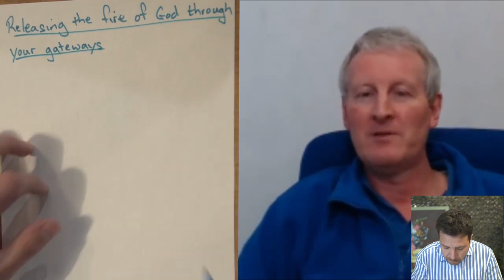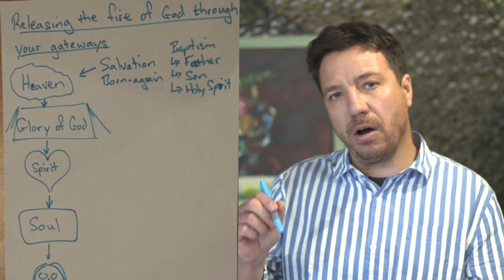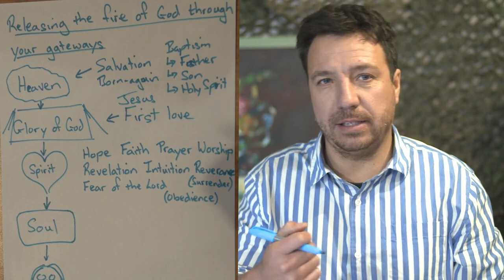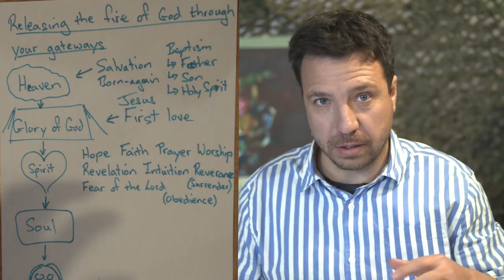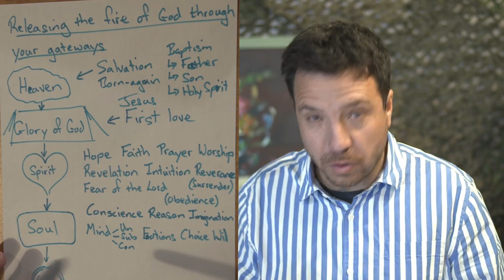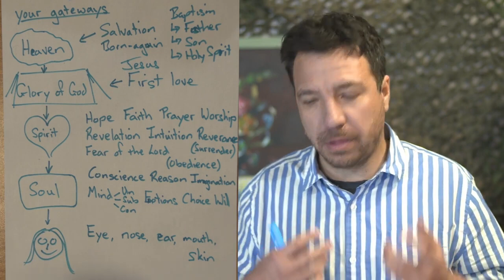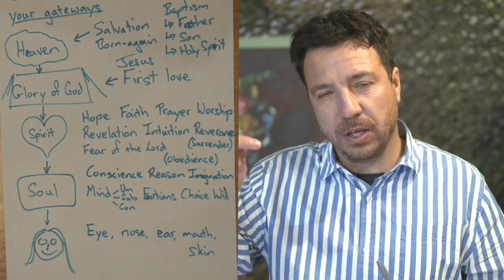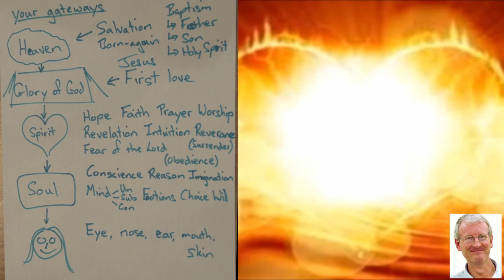Releasing the Fire of God Through Your Gateways ENGAGE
If you would like to support our ministry, here is payment options:
Bank:
Unity With Heaven
Absa Bank
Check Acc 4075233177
Branch 632005
Godlife Church